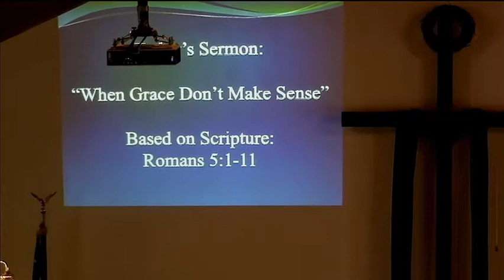06-16-19 message based on Romans 5:1-11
Rev. Chad Kaminski's message from 06-16-19 based on Romans 5:1-11